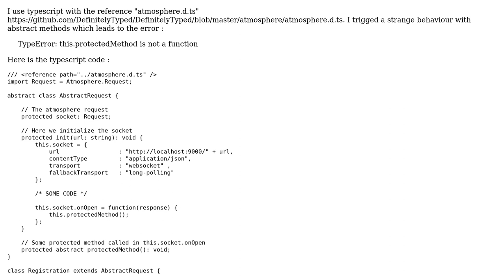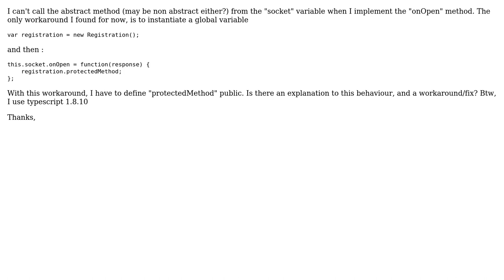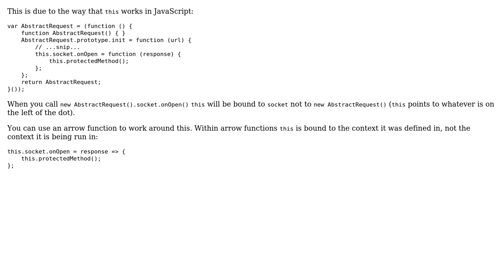Weird behaviour with abstract method TypeScript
With thanks & praise to God, and with thanks to the many people who have made this project possible! You are responsible for your own actions.